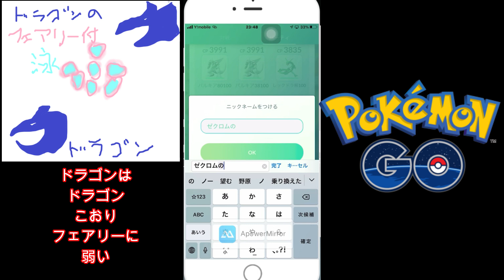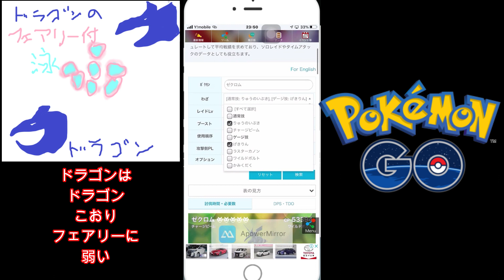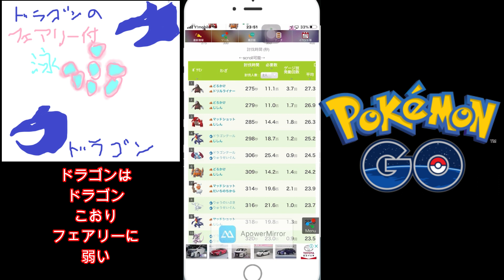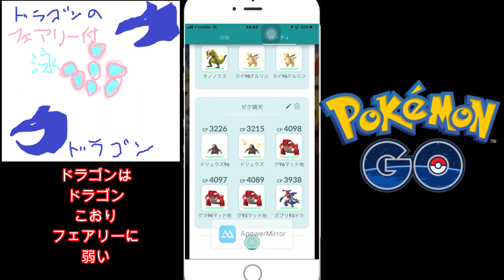【ポケモンGO】ゼクロムレイド 私の少人数討伐検索方法お見せします。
新伝説レイドが来ると、私がいつもやっている、少人数討伐のための、ポケモン選抜方法をお見せします。